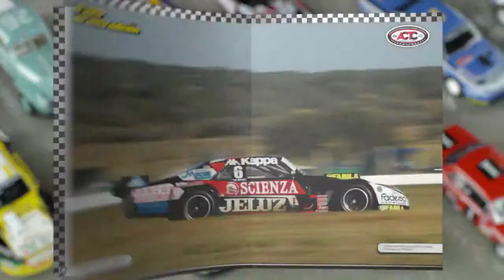PUBLICIDADES Y TV- TC Planeta DeAgostini Locución comercial relanzamiento colección.